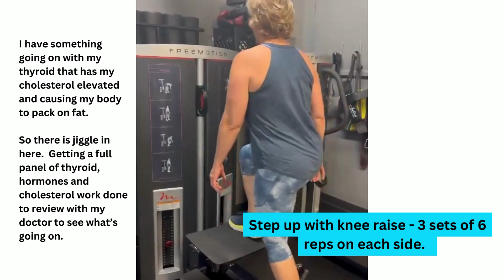Larson Health Weight Loss | Upper and Lower Body Workout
Here's an upper and lower body workout guide by Coach Kim Larson. Follow here for more workout routines.

Visit her website for recipes and health insights at larsonhealthweightloss.com